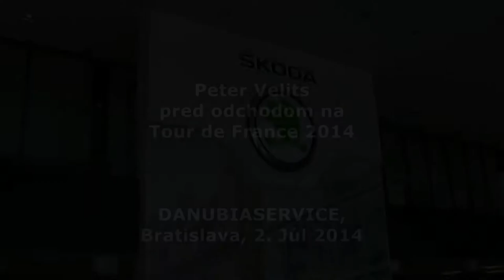Peter Velits pred odjazdom na Tour de France 2014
Vyjadrenie Petra Velitsa o spotrebe na bicykli.